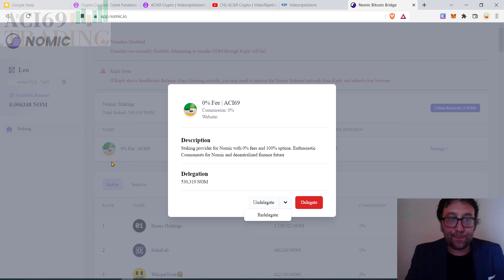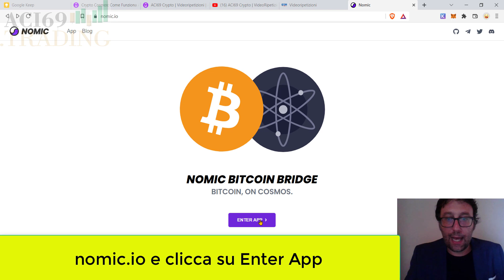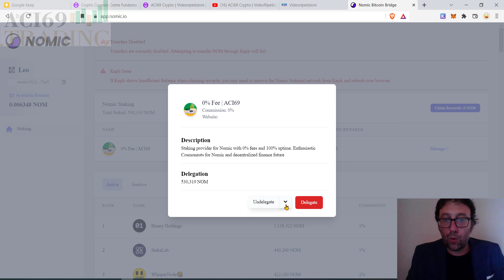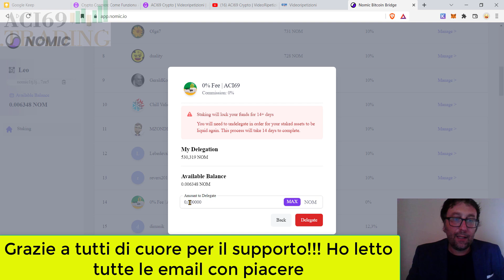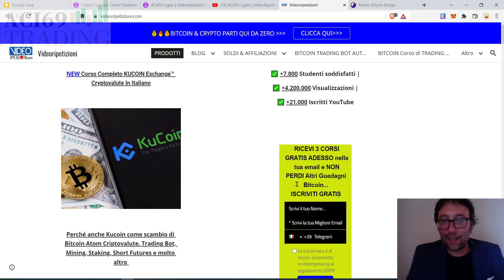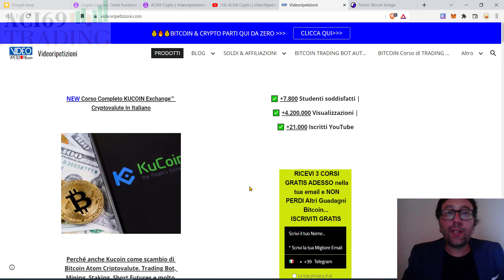💰🔥COME DELEGARE NOMIC NOM AL NODO VALIDATORE ACI69?🔥💰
▶ 💰 20% di Sconto A VITA sulle Tue Commissioni su Binance quando ti iscrivi gratis da questo link Riservato

▶ 💰 MEXC 40% Sconto a volte escono chicche da prendere al volo

💰🔥 CORSI ONLINE ACI69 👇 DEDICATI ALLE CRYPTO 💰🔥

🔴💰1) (BEST SELLER) 💰💰 BITCOIN ETHEREUM E BLOCKCHAIN, IMPARA DA ZERO QUI (ITA)

🔴 2) 💰💰Bitcoin corso di TRADING Semplice con Indicatori Parte 1

🔴 3) 💰💰 Bitcoin corso di TRADING Semplice con Indicatori Parte 2

🔴 4)  💰💰 Corso Completo su Trading View in Italiano

🔥🔥🔴 5)  BITCOIN Trading Bot Automatico 01 con esempi pratici

🔥🔥🔴 6) BITCOIN TRADING BOT 02

🔴 8) (+369% e NON SEI IN RITARDO) ++ BITCOIN, ETHEREUM E ALTRE 19 CRYPTO PER DIVENTARE RICCO..

🔴 9) BITCOIN & CRYPTO PER GUADAGNARE SEMPRE ENTRATE AUTOMATICHE

✅ lo Sconto Massimo è ADESSO 👆 da qui FINO ad Esaurimento Coupon
Indice

▶ BlockFi 250$ 💰 Bonus in BTC quando ti registri gratis da qui

▶10$ Gratis💰 in BitCoin quando ti iscrivi gratis a Coinbase da questo

con questo codice referral Leonardo0b1b